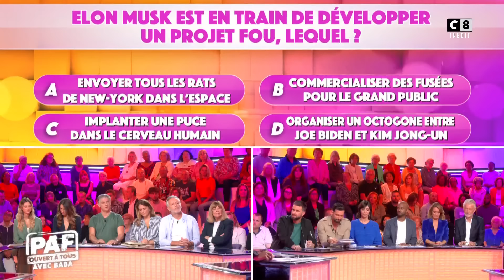Jean-Michel Maire se fait sortir 3 fois en une émission !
Les chroniqueurs doivent deviner les infos de Baba !